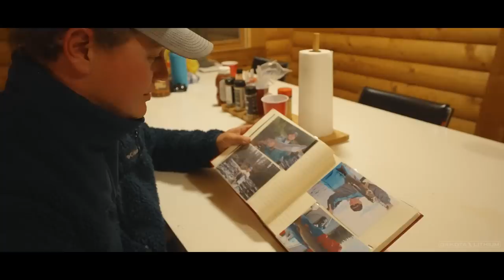A Week In The Woods - Film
My first Ontario Moose hunt, what an experience! Huge thanks to Dakota Lithium and Winoga Lodge (Troy and Bailey) for making this trip possible. Can't wait to do it again.

Jay Siemens
Kenora, Ontario
P9N3X6